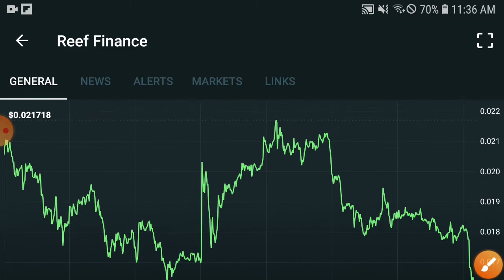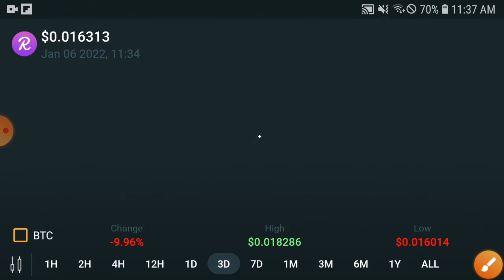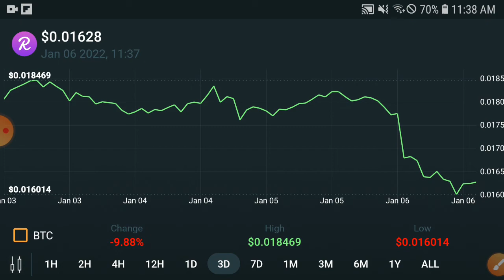Reef Urgent News ||Reef Price Prediction & News Today! Reef Today News